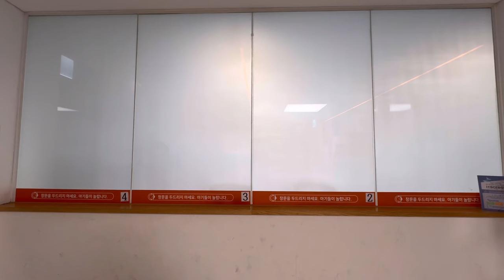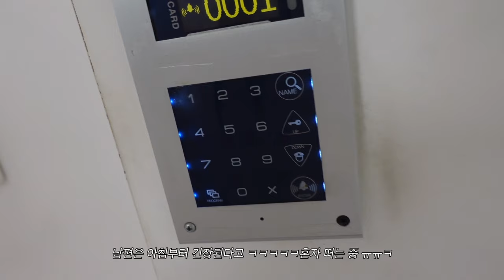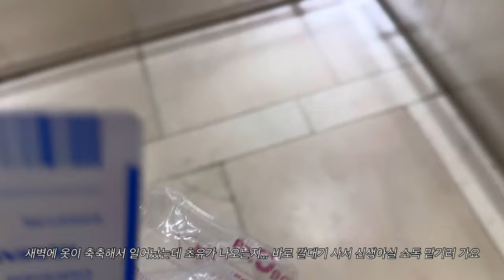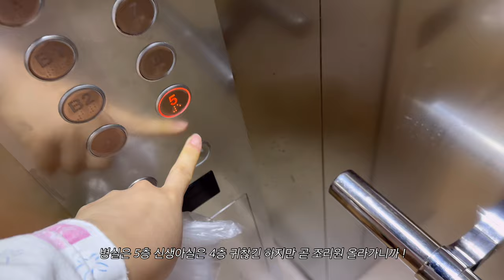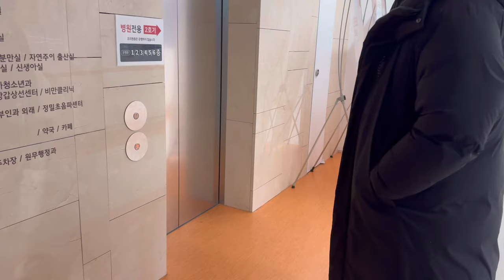Vlog | 출산브이로그, 제왕절개 리얼후기, 후불제고통, 장기쏟아지는 느낌? 제왕절개 회복과정, 첫 유축🍼